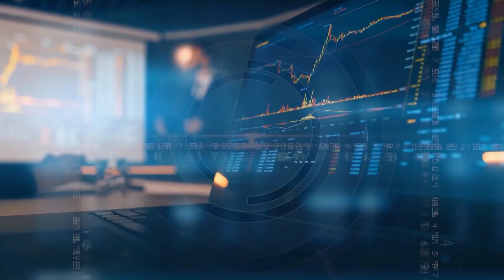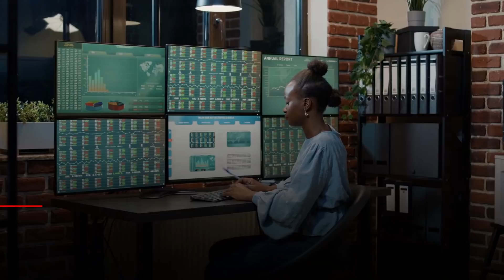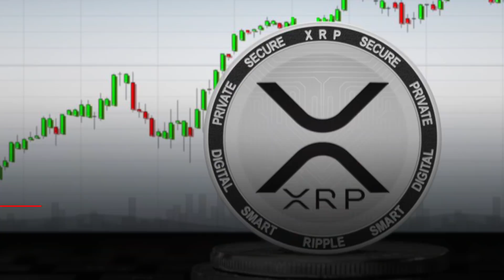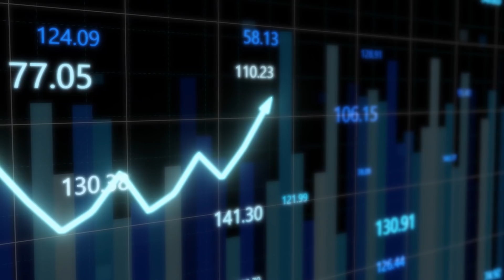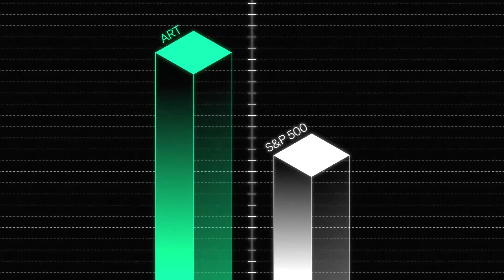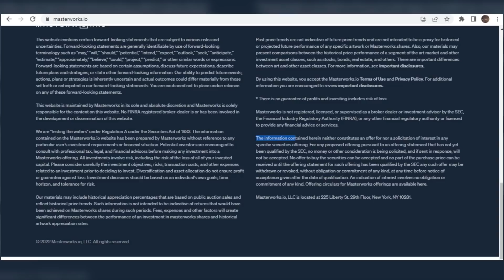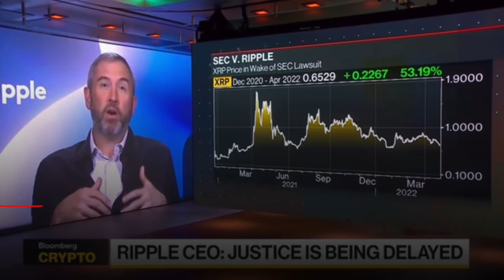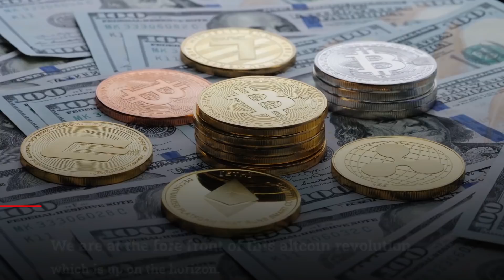🚨RIPPLE XRP: Crucial Information That You Need To Put Into Consideration When Investing In XRP!🚨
Skip the waitlist and invest in blue-chip art for the very first time by signing up for Masterworks